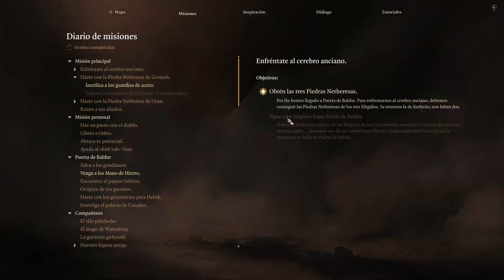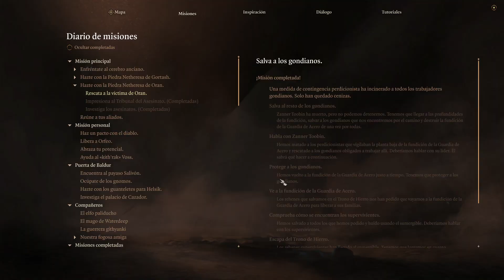Jugando a Baldur's Gate III [Español HD] [112]